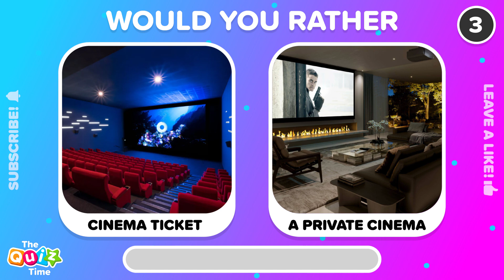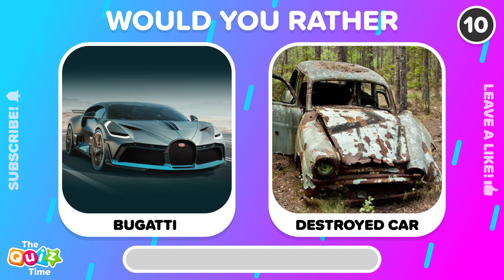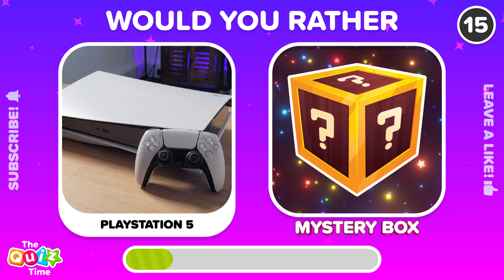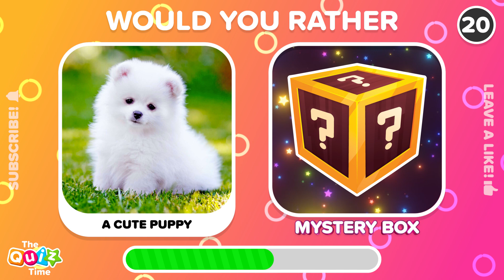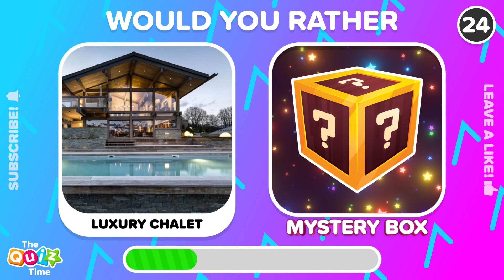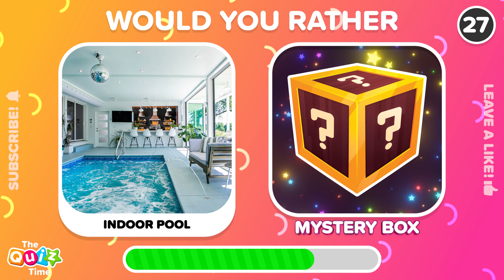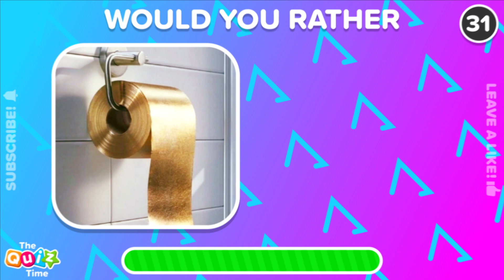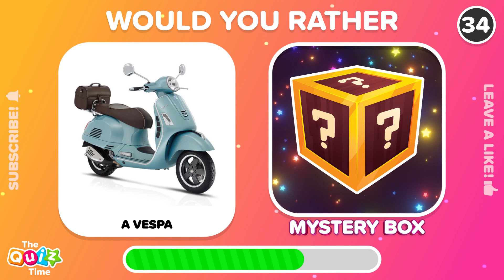Would You Rather? Mystery Box Edition 📦